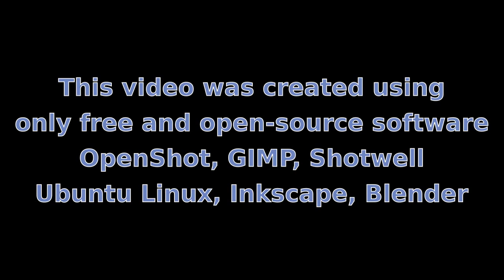Sanatoria 2012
Per qualsiasi domanda lasciate un commentario.